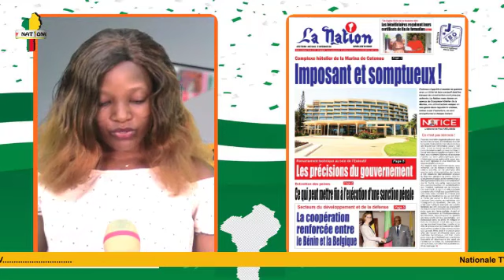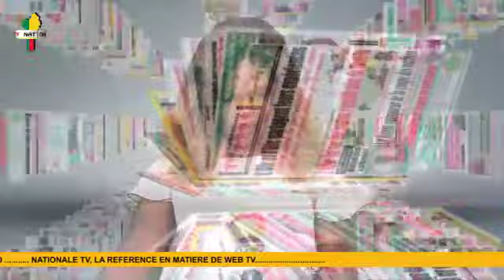UNES DE LA PRESSE DU 07/04/2023 SUR NATIONALE TV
Suivez le calendrier des Fèzan et la Présentation des Unes de la presse de  ce Vendredi 07 Avril 2023 sur NATIONALE TV